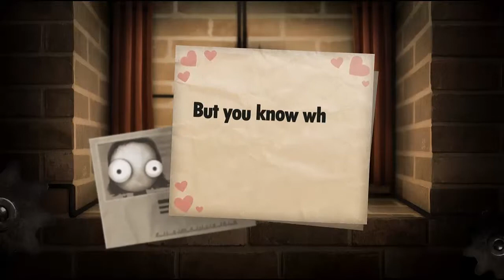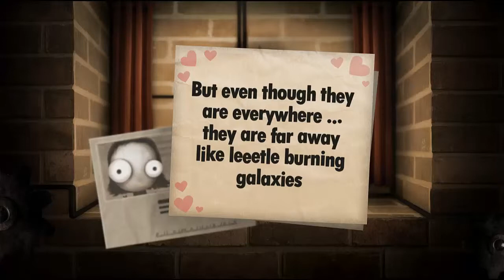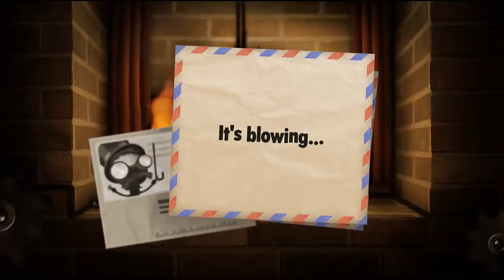Little Inferno : Pt5. Trap House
They hook you in with just a little bit...

Then the price starts going up.

Little Inferno is a trap house.